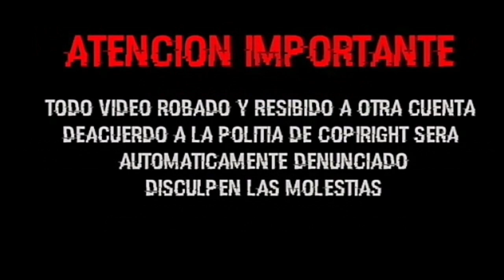AAA Theme Song Laredo Kid ♪Can't Be Touched♪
Descripción
Ya somos mas de 10,800 Suscriptores gracias por su apoyo.
-Facebook personal:
Copyright
La copia de este audio, imagen y/o vídeo o cualquier otro de mi propiedad  será automáticamente denunciada.